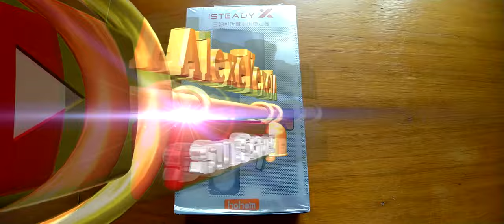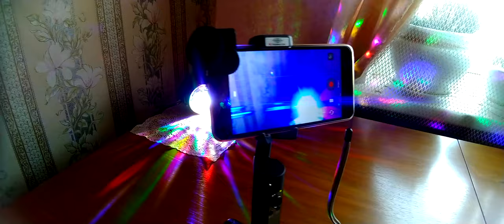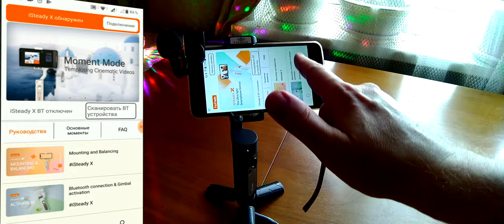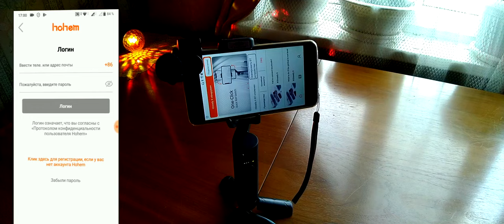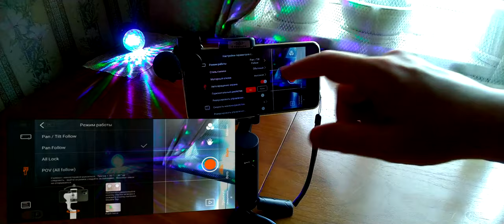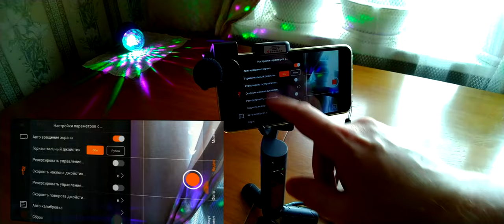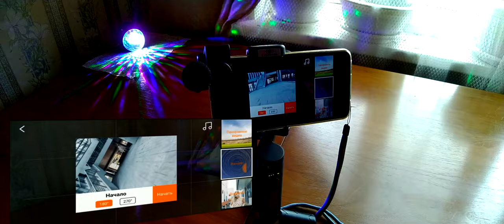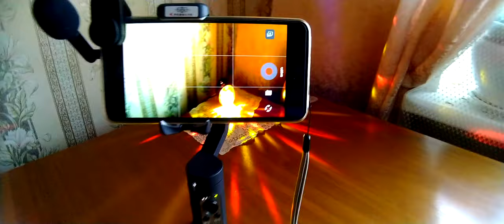Стабилизатор Hohem iSteady X для смартфона (новинка 2020). Обзорчик!)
Стабилизатор Hohem iSteady X предназначен для использования со смартфонами, которые функционируют на базе операционных систем iOS или Android. Монопод подключается к мобильному телефону через беспроводное соединение посредством Bluetooth. Конструкция складная, что обеспечивает дополнительный комфорт в использовании устройства. Стабилизатор может также использоваться в качестве штатива с креплением в виде зажима. Источник питания Hohem iSteady X – аккумулятор 18650 емкостью 2000 мА*ч. Время автономной работы составляет около 8 ч.
Максимальная длина монопода составляет 23 см, вес устройства 259 г.

0:00 Введение
1:10 Реклама
1:25 Распаковка
6:56 Установка смартфона с объективом на стабилизатор
7:32 Функциональные возможности ПО и стабилизатора
13:28 Примеры использования
14:16 Заключение